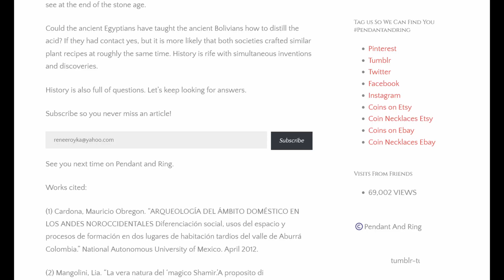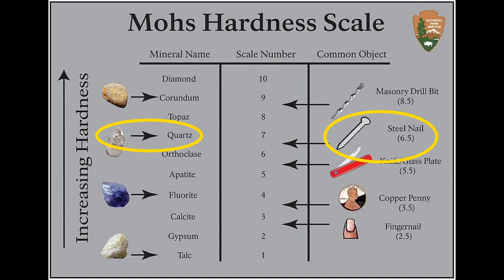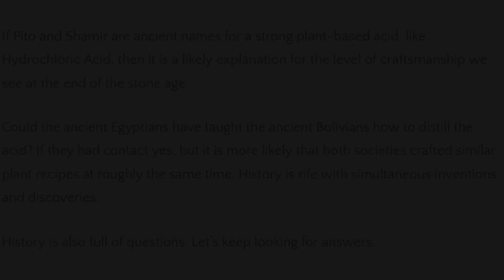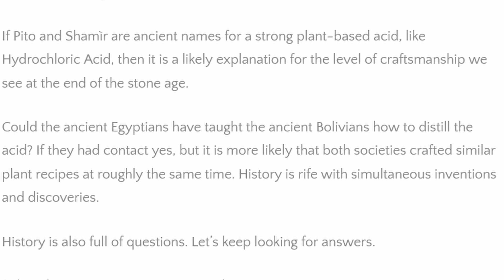Neolithic Magic Sauce: Stone Cutting Jewelry 💎 🔨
Hi! This video is about possible neolithic stone-cutting practices.

We can't know definite answers about all the things that happened during the Stone Age. Theories are tested and retested and can be overturned at any point in time should new evidence come to light. Some theories are easier to test than others. This "magic sauce" theory is a scientific possibility, but not the only possibility.

We are open-minded here at Pendant and Ring, and all the History Channel teasing is done in good humor.

Remember to feed the algorithm - 👍

At Pendant and Ring, we specialize in international and domestic coin necklaces and collectible coins.

We have four stores so you always have something new to see!
Coin necklaces
Collectible coins
More jewelry
More coins and jewelry

Hit us up in the comments - we love to talk about all the things!